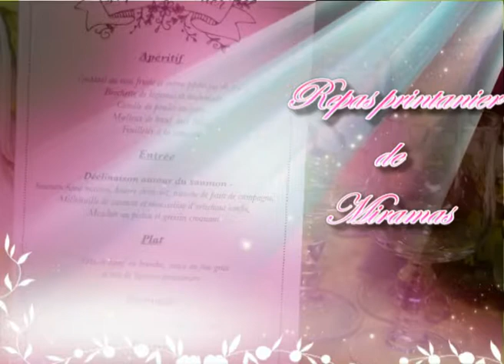repas printanier de miramas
journée organisée par la ville de miramas sur le théme du la musique
d'amérique du sud bonne ambiance
merci à la municipalité